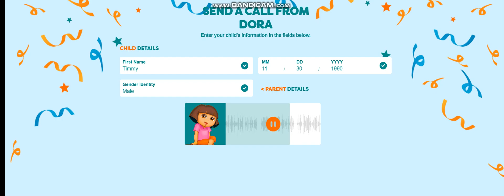My Birthday Call From Dora Coming Next November!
Coming To My Birthday, Next November!